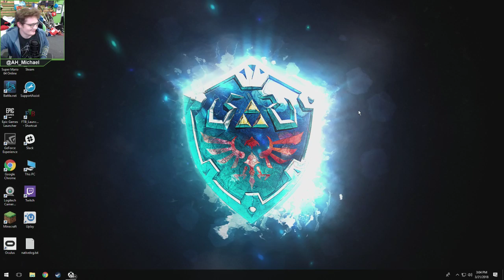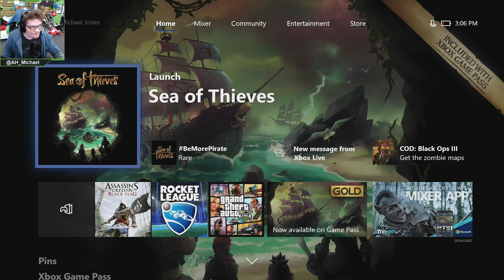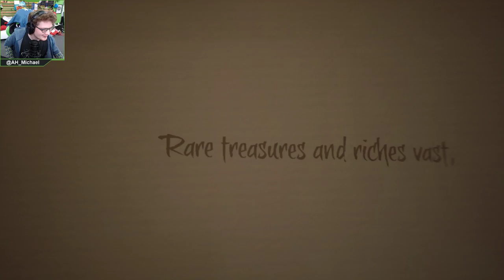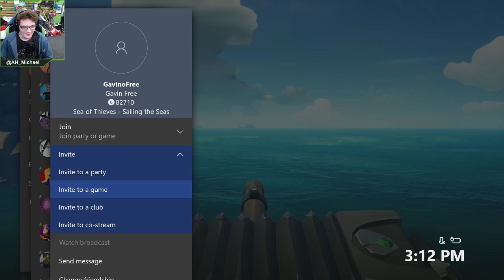Achievement Hunter Live Stream - Sea of Thieves: Pirate Brawl